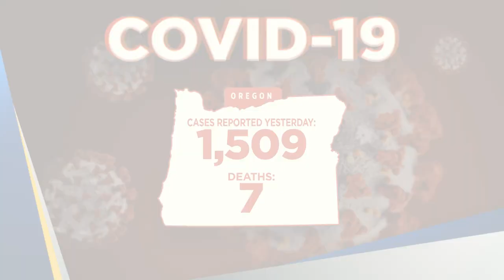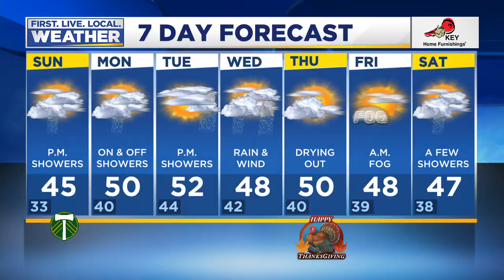News Update: COVID-10 cases in Oregon break new single day record at 1,509 cases; Protest held in